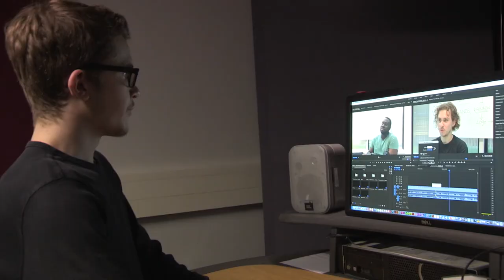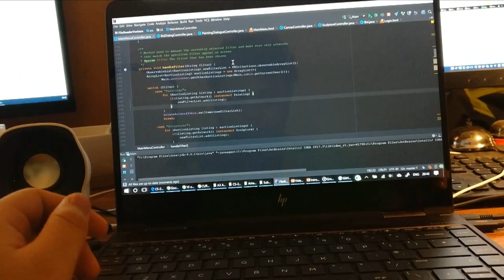RTS Bursary Diaries 2018